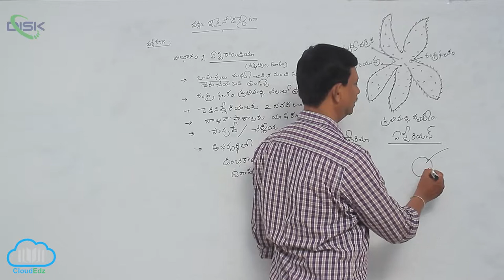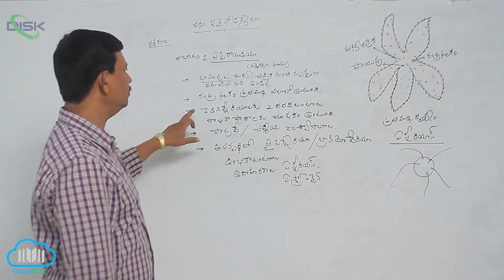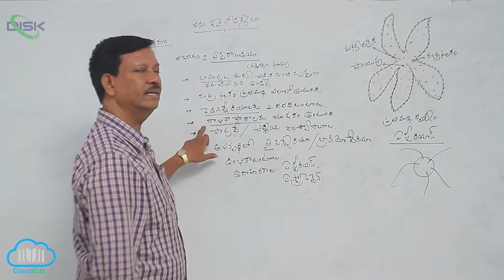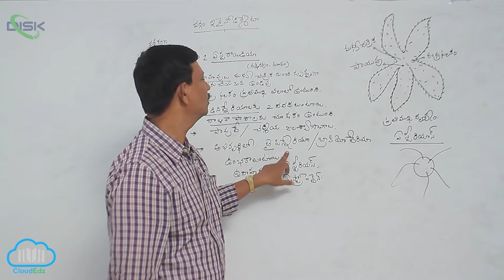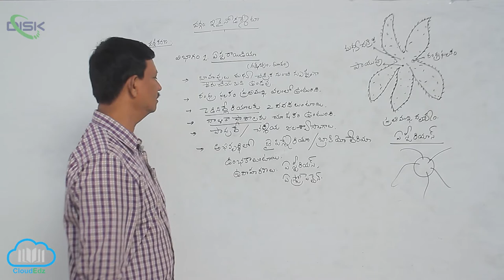వర్గం - ఇకైనోడర్మేటా || ఇకైనో డర్మేట వర్గీకరణ 2 || Disk Telangana